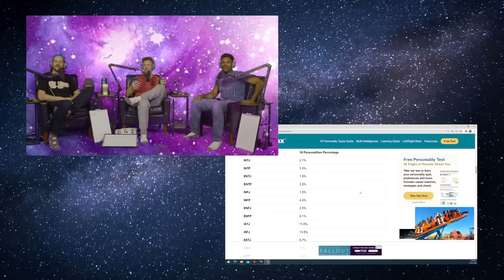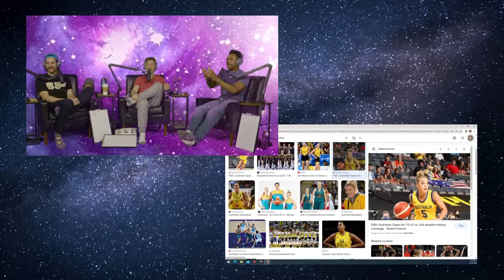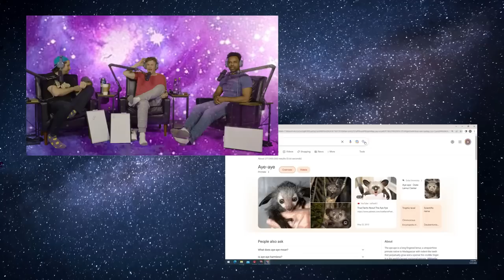Ep 37 - Dragon Boat Paytch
The Stoner Dadz are:
Sidney Gantt

Matt McCusker
@MattWritesBooks- Twitter

Tim Butterly
@TimButterly (Instagram/Twitter)

Stoner Dadz is Recorded at Goodboy Comedy Studios
@Goodboy_Comedy- Instagram